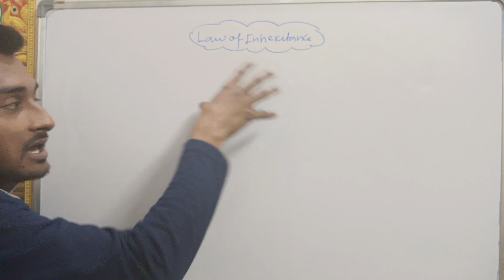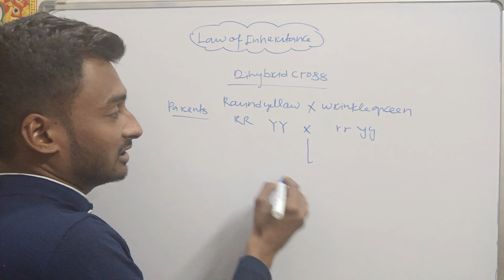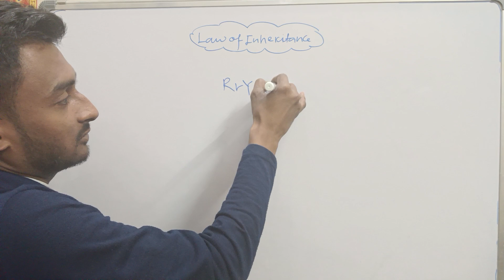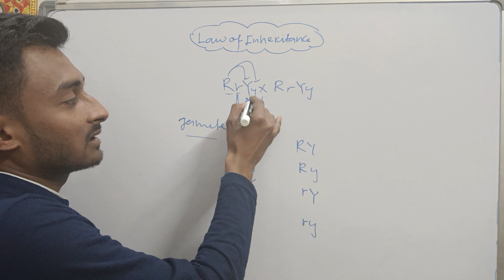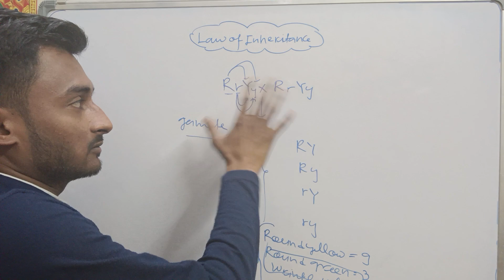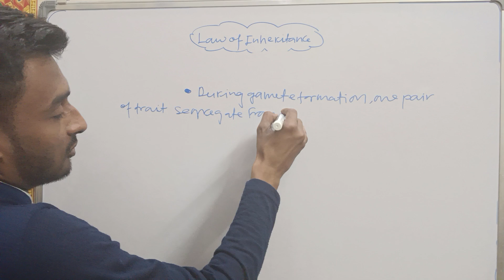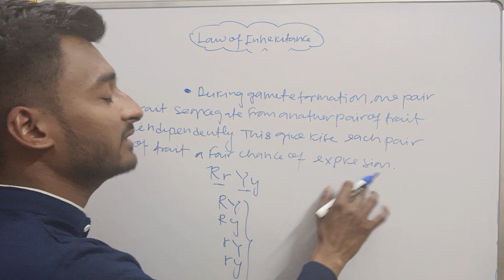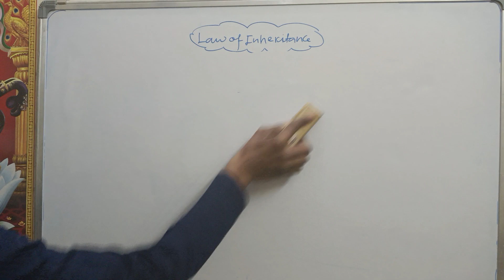Law of inheritance: part 2 # important for board exams